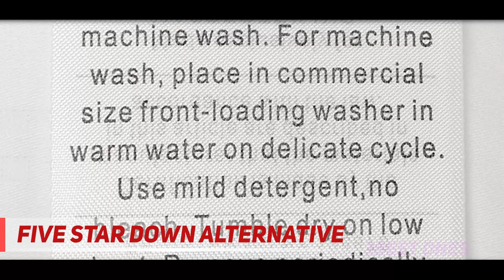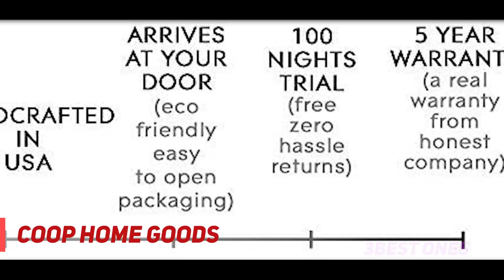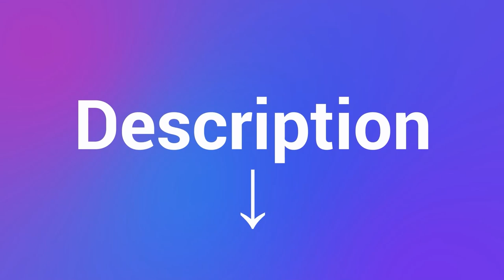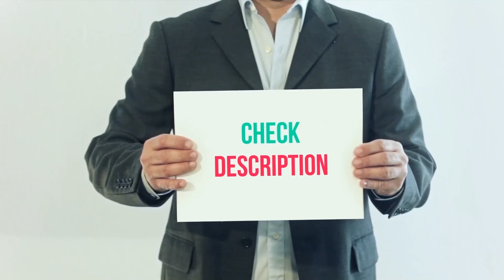3 Best Pillows in 2023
Here is the Updated Prices of the Best Pillows in 2023!

Things that we mentioned in this video:
1. CR COMFORT & RELAX Ventilated - B01J0Q6LIO
2. Coop Home Goods - B00EINBSJ2
3. Five Star Down Alternative Pillow - B00BMRP9NI